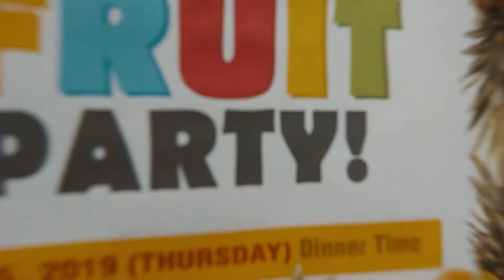[Learning English] English Academy in Cebu, Philippines:Fruits Party Activity 07-25-19